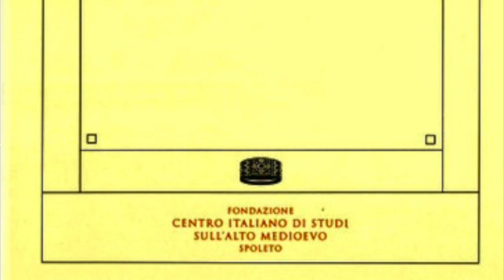Nella selva silente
Video presentazione del saggio "Nella selva silente. Suoni e silenzi nelle foreste medievali (secoli VI-XIII)" (Cisam, 2023) di Paolo Galloni con la partecipazione dell'autore e di Riccardo Rao.
Nell’Europa medievale le foreste erano parte integrante e funzionale di un ecosistema articolato che includeva la familiarità con intricate distese arboree, abitate da numerose presenze – animali e vegetali, fisiche e spirituali, visibili e invisibili –; esse si manifestavano anche attraverso la dimensione acustica, in tutti i suoi aspetti. Nella selva silente esplora i significati culturali di suoni e silenzi silvestri portando alla luce trame concrete che, in contesti specifici, legavano indissolubilmente percezioni sensibili ed elaborazioni culturali.
Indice:
Premessa - I. Orientamenti - 1. Per tracciare la rotta: percezione sonora ed etnotestualità - 2. In ascolto della foresta: un’introduzione - II. Primi fruscii, primi silenzi - 3. Piccola antropologia della foresta altomedievale - 4. Piccola antropologia delle acque altomedievali - 5. Voces variae animancium - 6. Silenzio e suoni del paradiso - 7. Il silenzio come preghiera - 8. Suoni e silenzi visibili - III. Perturbazioni silvestri - 9. La caccia come esperienza sonora - 10. La caccia silenziosa - IV. Santi, diavoli e cacciatori - 11. Santa quiete e strepiti satanici - 12. I santi nella foresta - 13. Incanti silvestri - 14. Il cervo bianco fatato e silente - 15. Ascoltare la foresta - V. Deserti insulari - 16. Deserti insulari. Terra - 17. Deserti insulari. Mare - Epilogo -Tavole - Indice dei nomi.
Paolo Galloni è medievista con curriculum accademico, cultore della materia (storia medievale) presso il Dipartimento di Musicologia e Beni culturali dell'Università di Pavia (sede di Cremona).
Riccardo Rao insegna Storia medievale presso l’Università di Bergamo e fa parte dei comitati editoriali di alcune riviste scientifiche di settore, come “Reti Medievali”, “Mémoire des Princes Angevins” e “Popolazione e storia”.